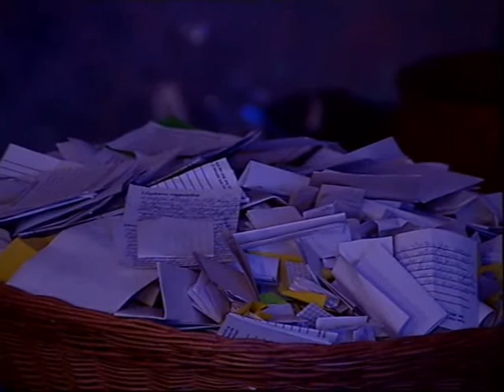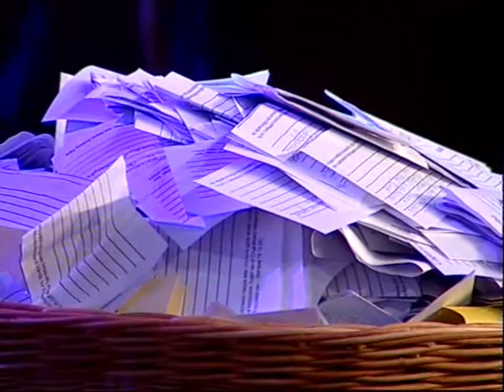Общелатвийская молитва. Часть 2 (11.05.2013.)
Общелатвийская молитва христианских церквей за будущее страны, часть 2. Служение в здании Христианского центра "Благая Весть", Рига.